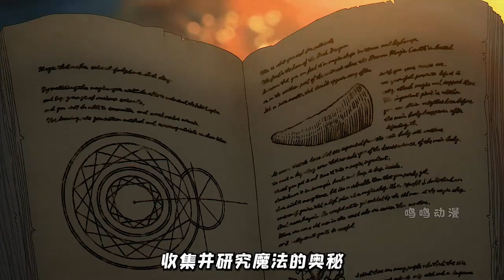Yue Xin Fan: A man let his beloved girl die tragically